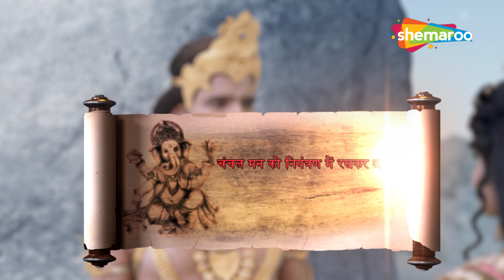क्या कारण कुमार कार्तिकेय के स्तब्ध होने का ? | विघ्नहर्ता गणेश | Vighnaharta Ganesh - 642